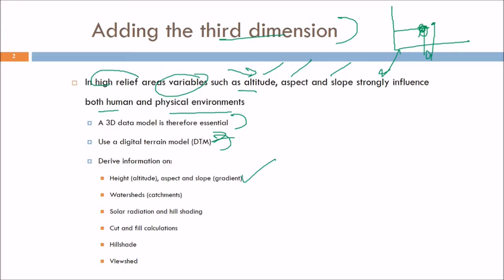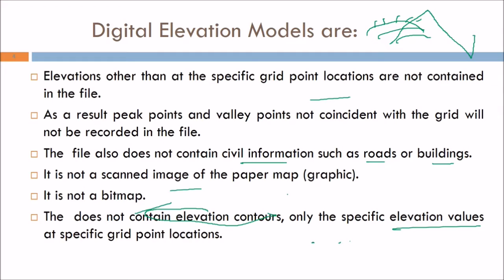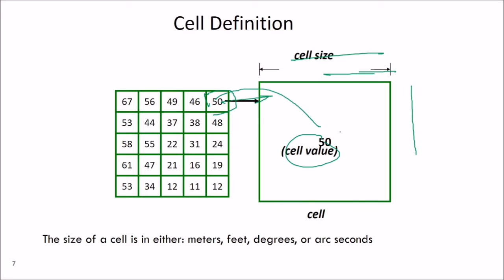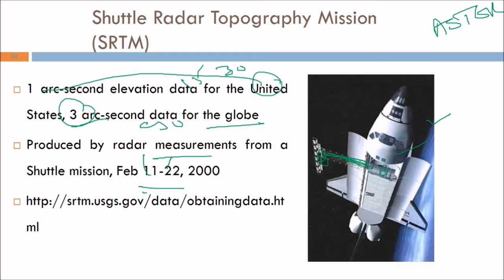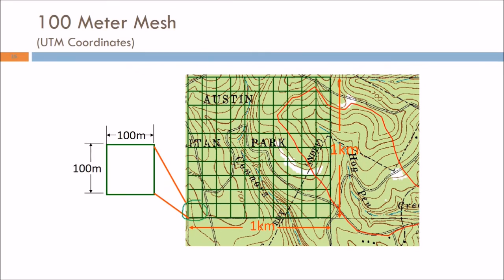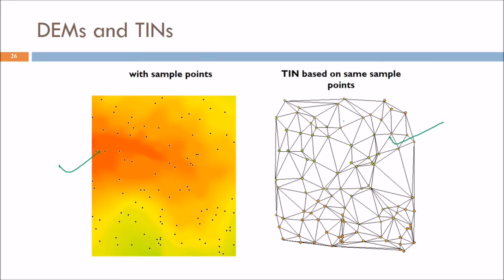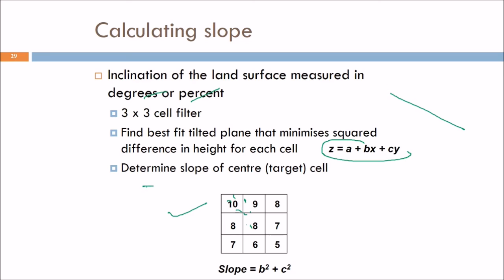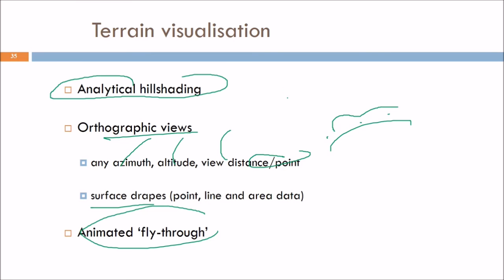What is Terrain Modelling | DEM | DSM | DTM | SLOPE | ASPECT HINDI URDU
Find PPT & PDF at:

Buy GIS books:
Remote Sensing and GIS
Advanced Surveying: Total Station, GPS, GIS & Remote Sensing by Pearson
An Introduction to Geographic Information Technology
Mastering QGIS
QGIS Python Programming Cookbook
QGIS: Becoming a GIS Power User
Remote Sensing: Principles and Applications
Gis: Fundamentals, Applications and Implementations
Remote Sensing and Geographical Information Systems: Basics and Applications
Textbook of Remote Sensing and Geographical Information Systems
Remote Sensing and GIS in Environment Resource Management